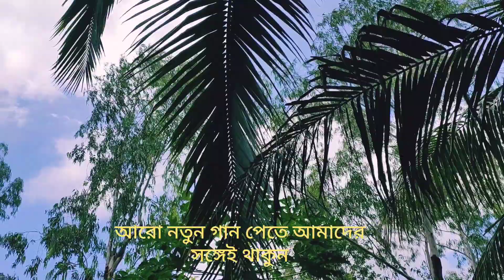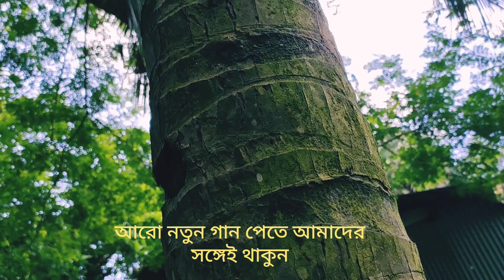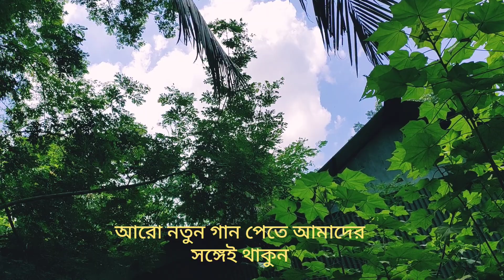বাংলা ফোক গান//সুন্দর।।আধারী মিলন।।কথাঃসুরঃসচঁল পাগল সুজন।।bangla folk song